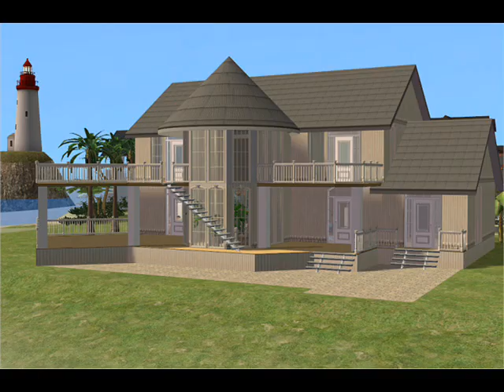Building and design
Simvention members work